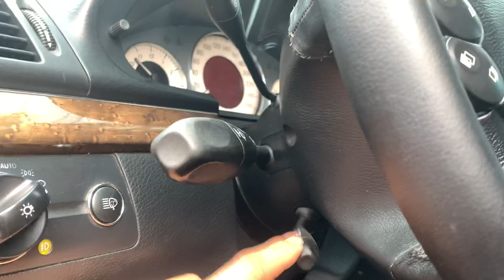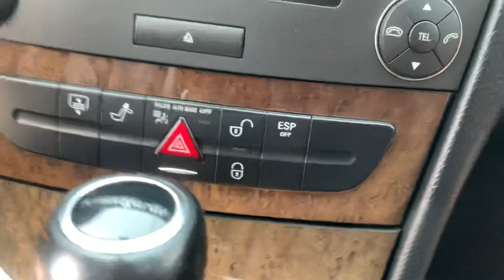Xe E200 này ngày Xưa phải nhiều Tỷ mới đi được. Loại này VIP lắm. Đến bây giờ vẫn chất 0358.286.286